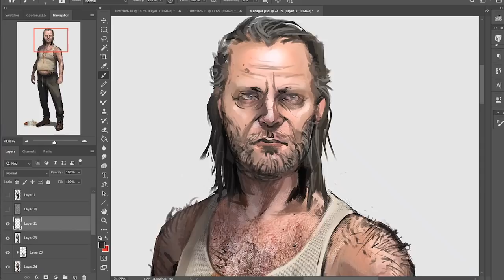ABE VR Reveal Video (Hammerhead)